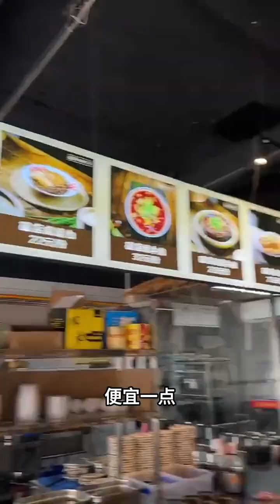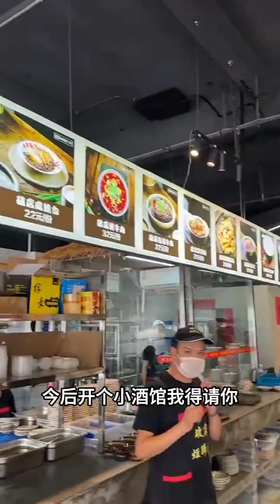想在餐饮业创业的朋友们看过来，老李带你看看低增长时代，能不能在餐饮发力